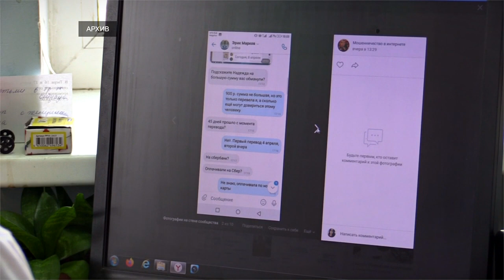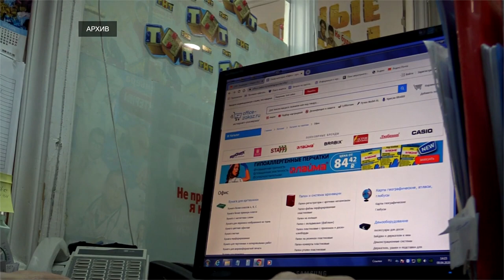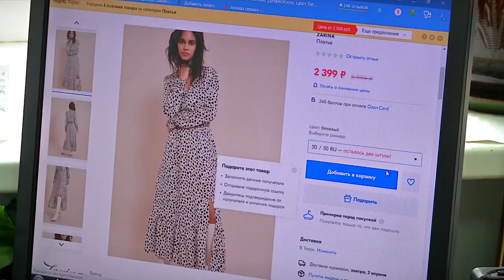Новые способы мошенничества